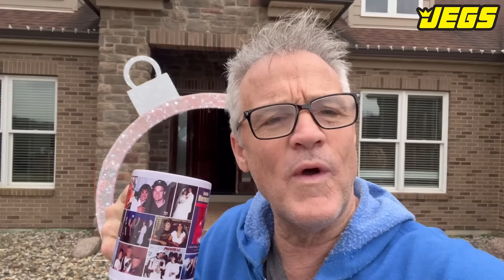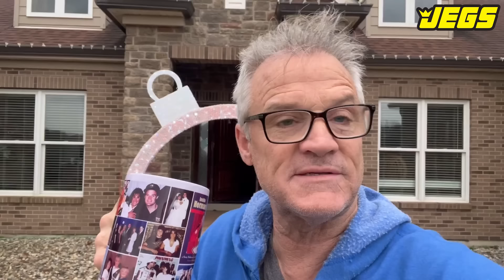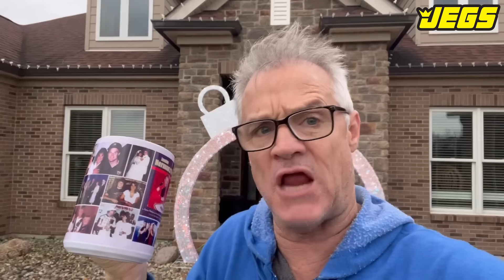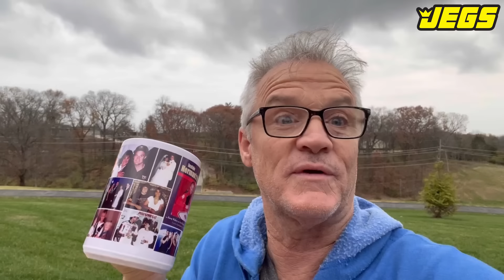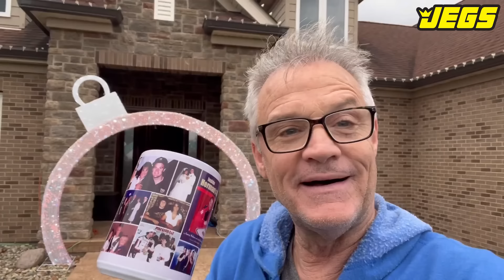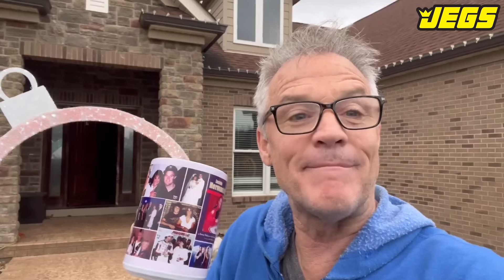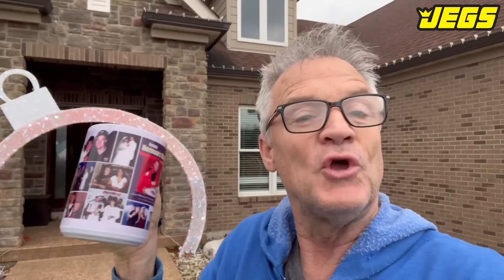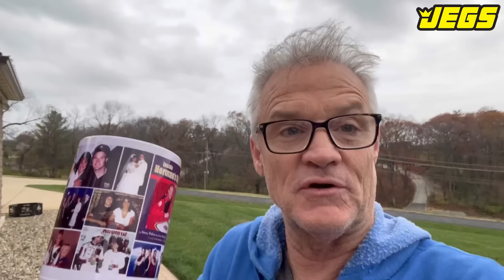My Take On Formula 1 Vegas, Riley Herbst & More!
Kenny Wallace breaks down the Vegas Formula 1 race, discusses Riley Herbst & more!